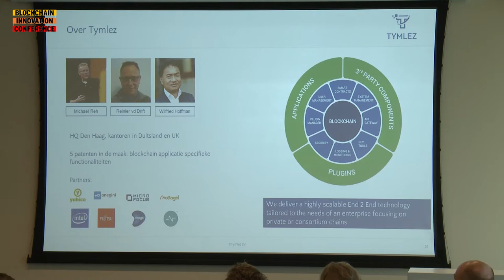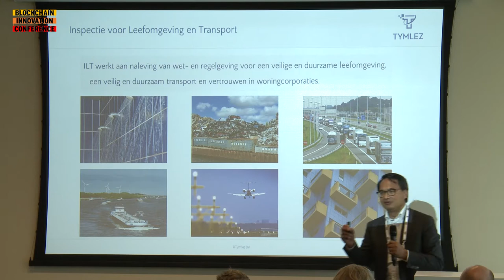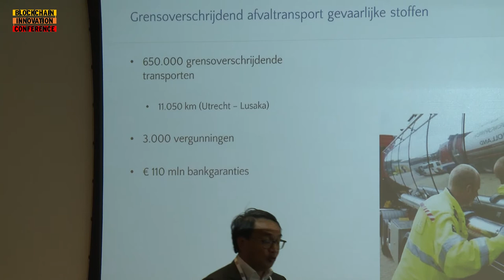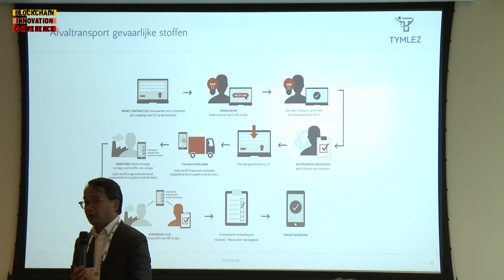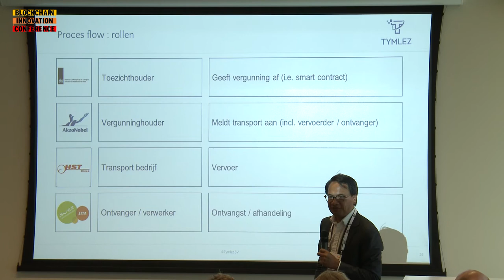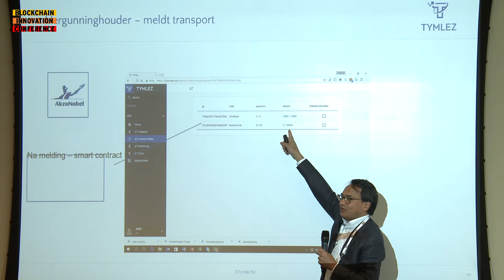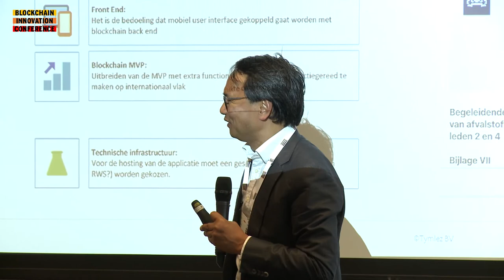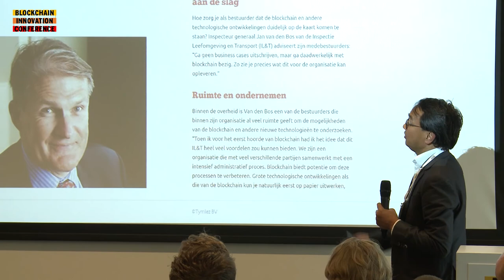Presentation of Wilfried Hoffman, Tymlez | Blockchain Innovation Conference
Willfried Hoffman is Co-founder of blockchain company Tymlez. Willfried is a boardroom management consultant and has worked at Twynstra Gudde (Netherlands) and held senior leadership positions at ING. Wilfried was also a Founder of HKP Management Consultants.

Government session